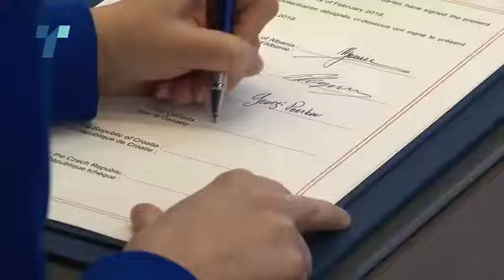НАТО го потпиша Протокол за членство на Македонија